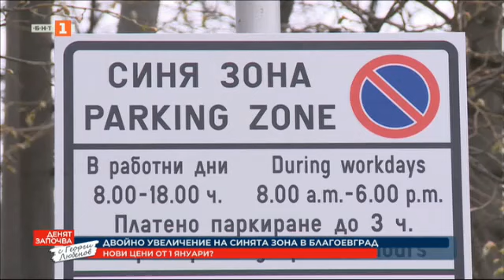Ще скочи ли двойно 'Синята зона' в Благоевград